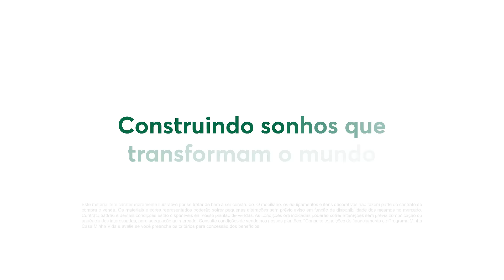MRV Natal Premiado - SP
Mude seu mundo e seu jeito de viver com o Natal Premiado MRV.
Compre seu apê e ganhe um premio especial*.

Cidades participantes: Cotia, Guarulhos, Jacareí, Mauá, Pindamonhangaba, Santa de Paraíba, Santo André, São José dos Campos, São Paulo e Taubaté.

*Consulte regulamento.